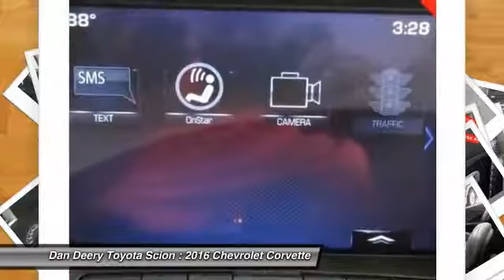2016 Chevrolet Corvette Cedar Falls IA U9879A1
2016 Chevrolet Corvette Z06 3LZ